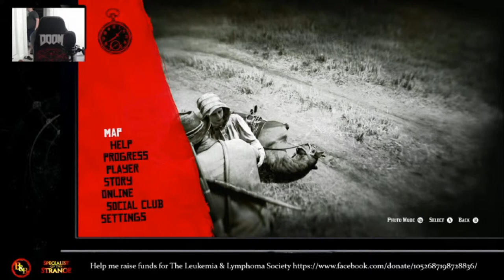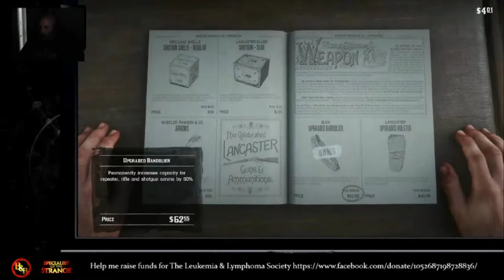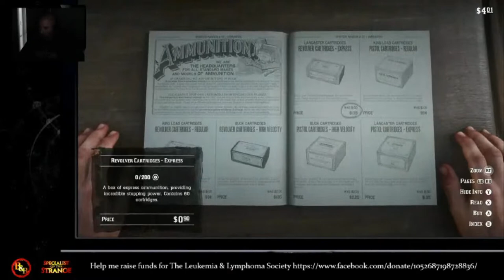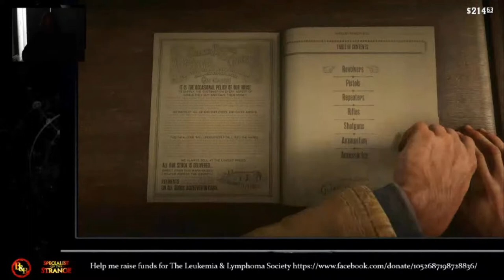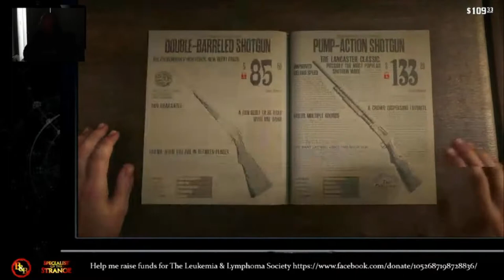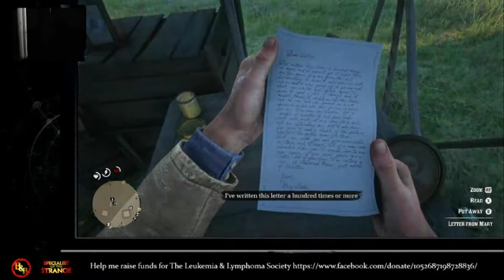Red Dead Redemption 2: High Honor Playthrough Episode 2 - Specialist Gaming LIVE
Apparently Read Dead Redemption had a major update. Heard rumors it was to optimize for Xbox Series X, so I thought I'd take a gander. And be a good boy... maybe.

This channel is officially part of the Bald and Bonekrs Network LLC

Official Links